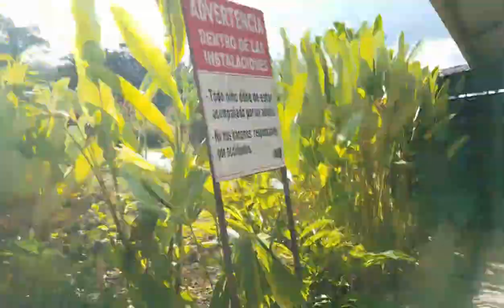Un día en DR PARADISE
San Carlos es un destino obligatorio para cualquier turista, nacional o extranjero y  DR Paradise ofrece un paraíso de exuberante belleza natural, para disfrutar en estas ricas aguas termales.

El precio de la entrada es de 5.000 colones y hay días que el precio de la entrada está a dos por uno.

DR Paradise cuenta con 10 piscinas distribuidas a lo largo y ancho de todas sus instalaciones, además, cada piscina es diferente tanto en tamaño como en la temperatura.

No hay piscina de agua fría, toda es caliente.

Te permiten ingresar alimentos y poder hacer una parrillada en las instalaciones.

Si tienes alguna duda, puedes escribirla en los comentarios y con gusto te responderé.